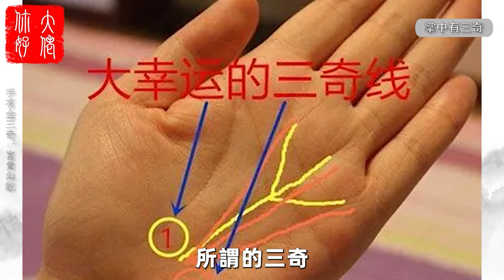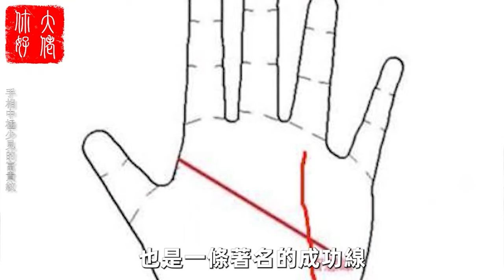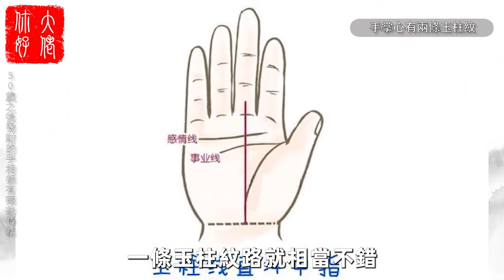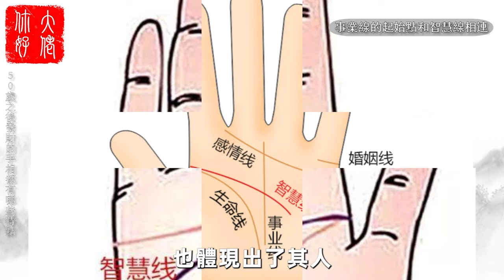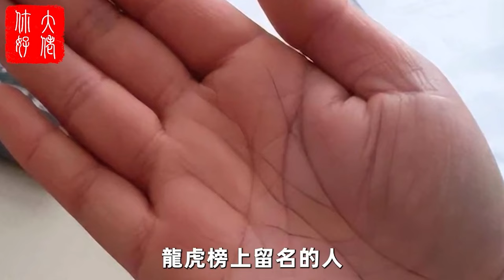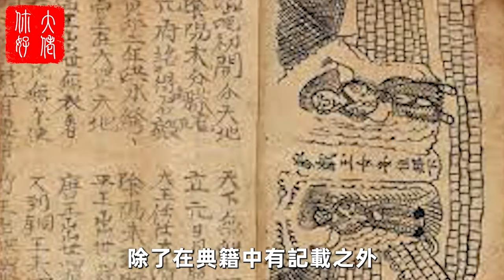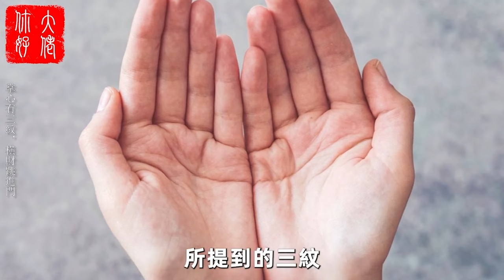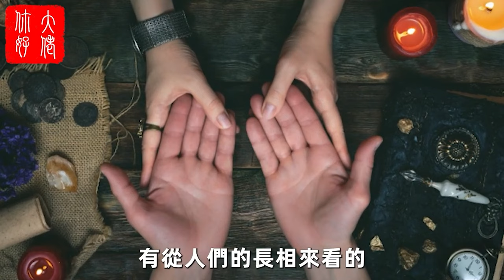「掌有三奇紋，一生大富大貴」 ，手握乾坤福祿綿長，快看看你有沒有！